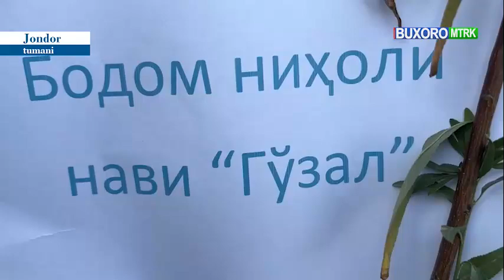🌿 Жондордаги томорқа хўжаликларини ривожлантириш билан бир вақтда “Яшил макон” умуммиллий лойиҳаси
🌿 Жондор туманидаги томорқа хўжаликларини ривожлантириш билан бир вақтда “Яшил макон” умуммиллий лойиҳаси доирасидаги ишларда хонадон эгаларининг маъсулиятини оширишда, долзарб вазифалар белгилаб олинди

Туман фермер, деҳқон хўжаликлари ва томорқа ер эгалари кенгаши томонидан томорқачилар орасида деҳқончилик маданиятини оширишга қаратилган тарғибот ва амалий ишлар давом эттирилади